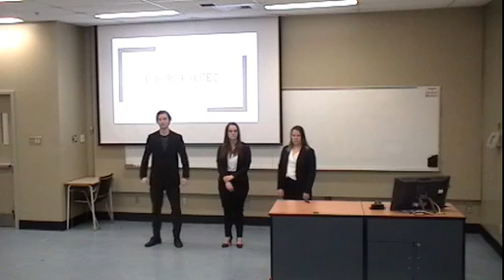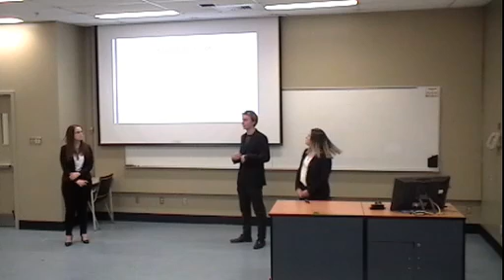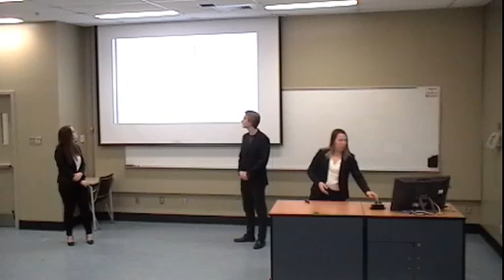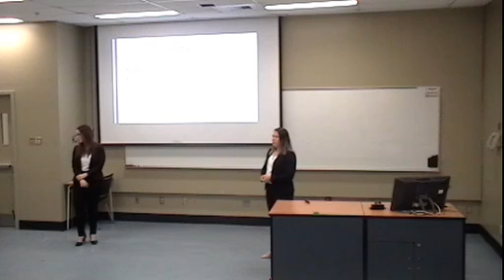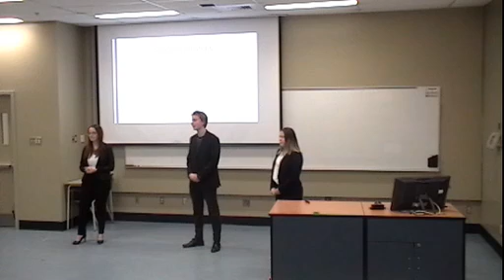PLR 2018 - MKTG1 - M14